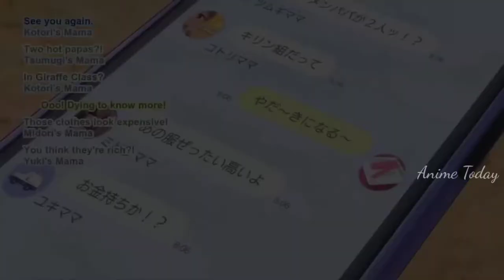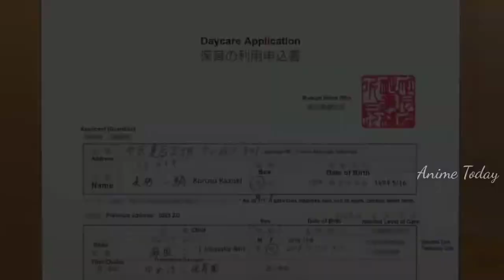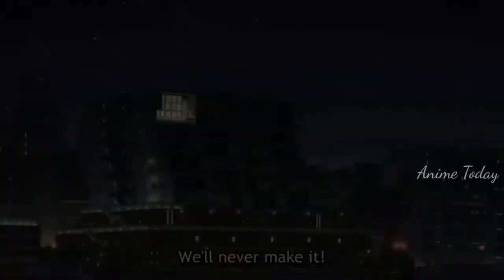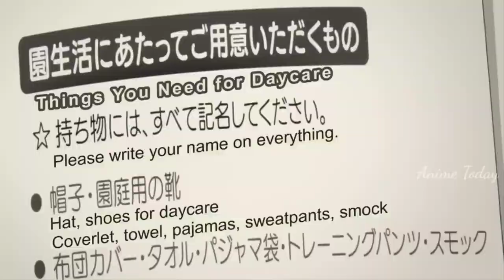Buddy Daddies funny moments 2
Buddy Daddies

On Christmas Eve, four-year-old Miri Unasaka arrives in Tokyo completely alone, in search of her father. The bright lights and merry atmosphere guide Miri to a big hotel and a man with a delicious-looking cake. However, the child has just unknowingly walked into the center of an elaborate, foolproof plan for assassinating a dangerous mafia boss.

Professional assassins Kazuki Kurusu and Rei Suwa live together, fleeing memories of their grim childhoods and avoiding emotional connections. When their mission goes awry and they end up bringing Miri home, there is only one reasonable thing to do: return Miri to her mother. But the girl's innocent laugh and pure worldview quickly enamor her to Kazuki, who secretly enjoys playing a parent, and it is not long before Rei's impenetrable heart makes room for Miri.

Miri's every move is unpredictable, and Kazuki and Rei find raising an energetic child harder than any of their missions. Although it presents a great risk to their careers, Kazuki and Rei—both assuming the affectionate nickname "papa"—decide to provide Miri with a normal childhood despite all the odds stacked against them.